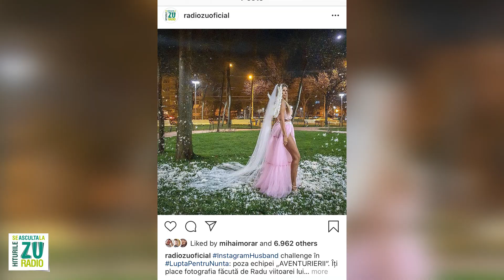Instagram Husband, verdictul probei culinare și cel mai temut cuplu - LuptaPentruNunta - Ep. 3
Trei cupluri se întrec timp de cinci zile ca să câștige o nuntă ZU de 35000€ la Ambasad'Or Events. Așa a fost a treia zi. Urmărește tot ce se întâmplă în „Luptă pentru nuntă”